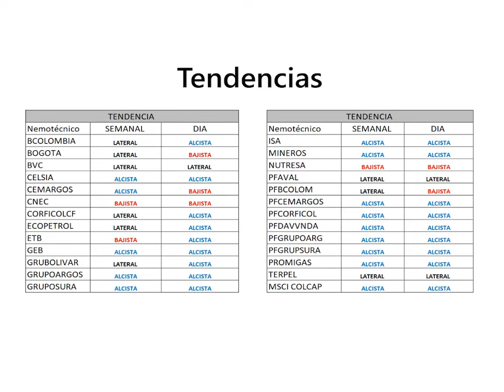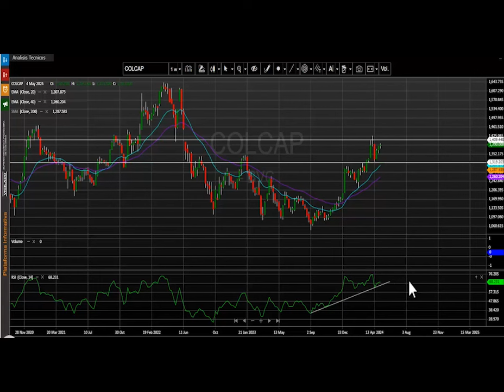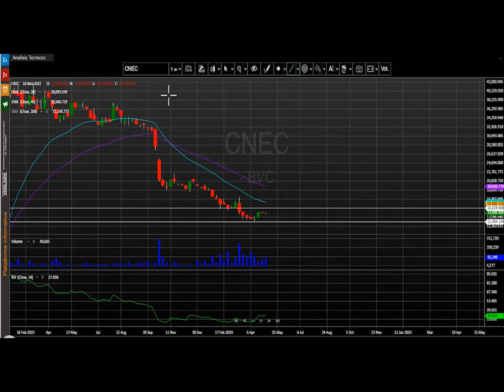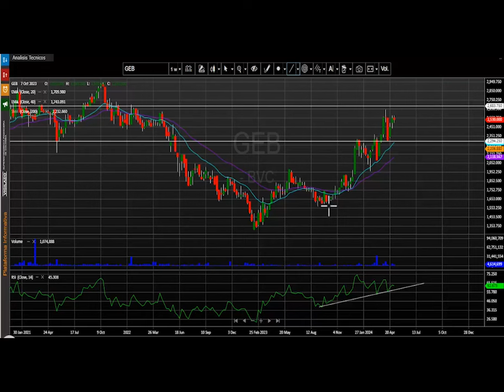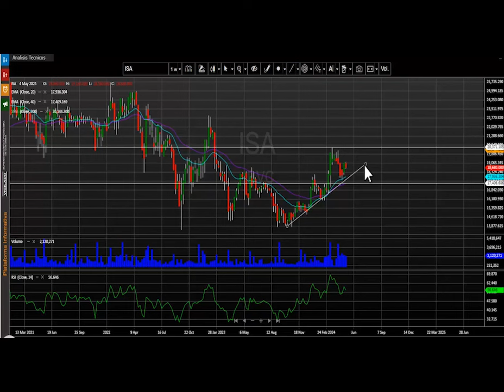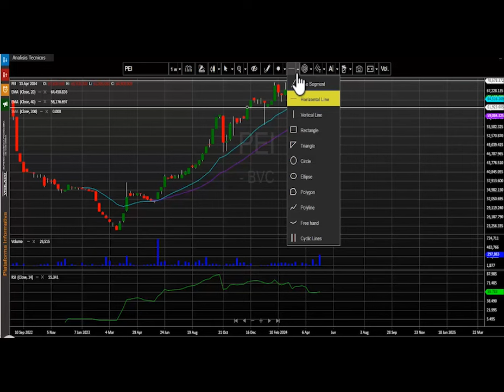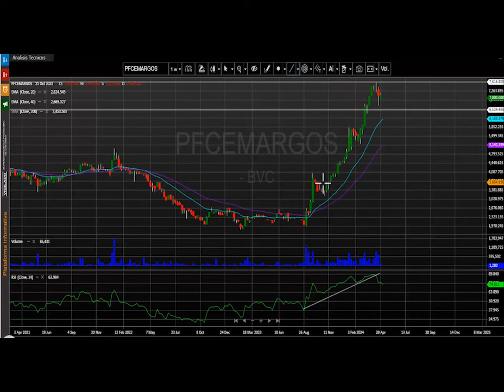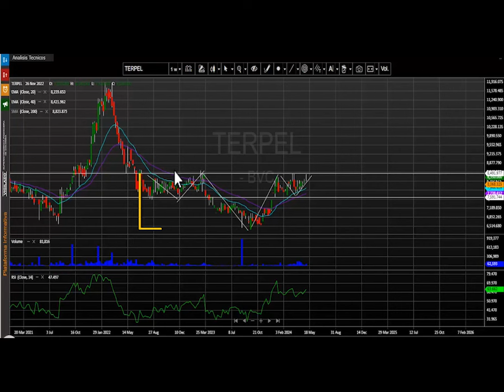Mayo 14, 2024: Promigas lidera el avance de la semana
El índice msci colcap de la bolsa de valores de Colombia cierra la semana en 1.390,38 puntos registrando al cierre del día viernes una leve variación positiva para este periodo de tiempo de + 0.35%.  El índice para lo corrido del año presenta una variación positiva (YDT) +16.33%.

Desde nuestra perspectiva técnica el índice mantiene un desplazamiento alcista para su marco de tiempo de semanal.   La primera zona de resistencia semanal quedaría ubicada en 1.410 puntos.  En cuanto al soporte para este periodo de tiempo se establece en los 1.315 puntos, antes resistencia ahora sería su soporte técnico más cercano. Indicadores técnicos como el RSI están en niveles de sobrecompra semanal.